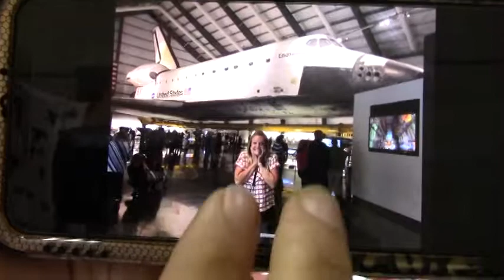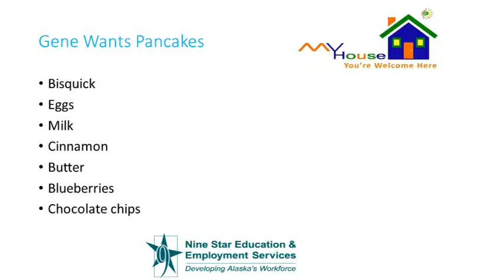Gene Wants Pancakes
Hot Plate Madness: Episode 33